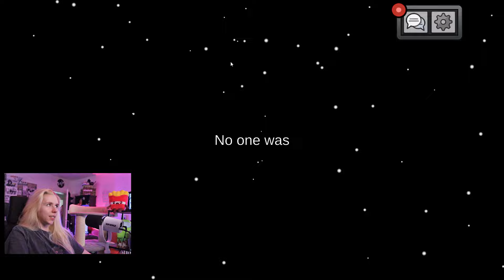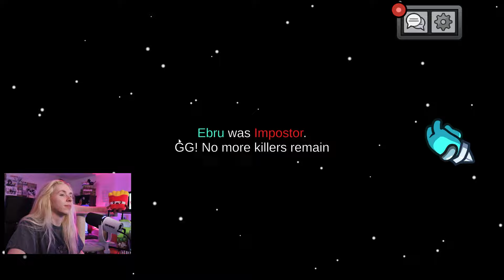AMONG US aber ALLES ist RANDOM